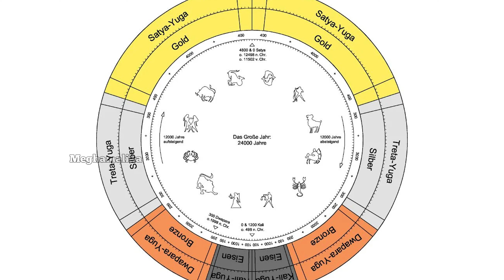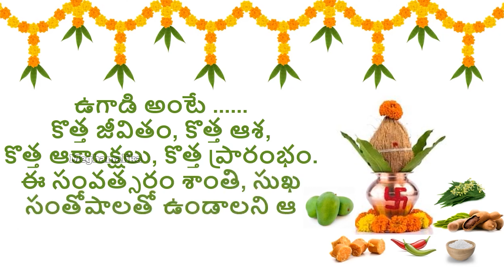ఉగాది శుభాకాంక్షలు | Happy Ugadhi | 2024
If you have any stories to share, send a mail to